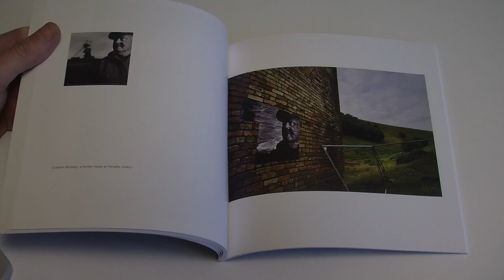A photo books published by of Roger Tiley's documentary photography work.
Roger Tiley, during 2014/15, revisited some of the miners he origially photographed in the South Wales valleys in the 1980s.
This is a short promo of the book which was published illustrating the images he took.